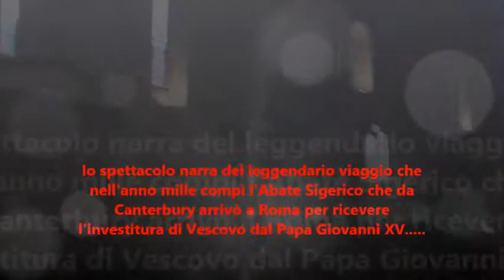"Da Canterbury a Roma, Sigerico un Pellegrino in Viaggio" testo I.Battista, F.Castellano, N.Samale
spettacolo inedito prodotto da Athena Arte Eventi per la 25esima edizione di "Grande Musica in Chiesa":  “ Da Canterbury  a Roma , Sigerico un pellegrino in viaggio “  con musiche originali di Nicola Hansalik Samale, che ha diretto il Coro e l’Orchestra Caravaggio, con la partecipazione straordinaria dell’attore  Franco Castellano. Il testo è di Imma Battista.
Ma chi è Sigerico? E’ il Vescovo di Canterbury che nell’XI secolo venne in pellegrinaggio a piedi sino a Roma per ricevere il pallio arcivescovile dal Papa.  In forma di monologo, il racconto offre allo spettatore l’epocale avventura, descrivendo fatti ed emozioni del protagonista e di quell’infinito corridoio di umanità con il quale venne a contatto. Si susseguono avvenimenti drammatici, sorprendenti colpi di scena e la folla che attornia quest’Uomo, buono e saggio, è molto varia dal predicatore folle al fratricida, al ladro:  un corteo di anime che passa  dalle tenebre alla luce della Città papale, nel Borgo Leonino. Uno spettacolo emozionante, pieno di pathos che coinvolgerà il pubblico fino a renderlo partecipe in prima persona di questo leggendario viaggio.Il racconto infatti ci riporta all’anno 1000 quando il Vescovo Sigerico venne a piedi da Canterbury a Roma per ricevere dal Papa il pallio arcivescovile. Dagli appunti di viaggio che Sigerico scrisse durante il percorso. In forma di monologo, il racconto descrive allo spettatore questo viaggio epocale e avventuroso soffermandosi sulle emozioni del protagonista che appunto, venuto a contatto con le persone più disparate per cultura e per provenienza d’origine, ha arricchito il suo spirito dando anche allo spettatore occasione di meditazione.